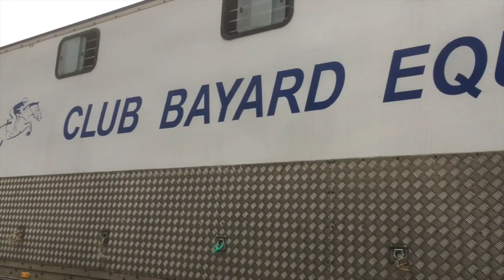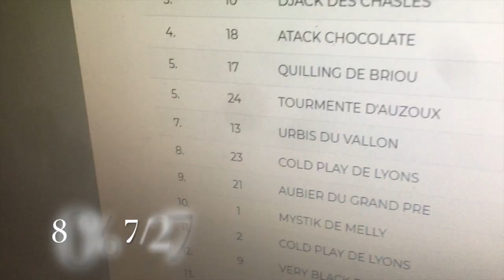❥ VLOG CONCOURS: Notre 1ère hunter club 1 !!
⇝ Des précisions ?

Il s'agit du vlog du concours du 24/11/19 qui s'est déroulé au haras de Jardy ! C'est le premier concours de la saison de hunter et nous avions donc engagé club 2 et club 1 pour notre reprise avec Pipou. La club 2 se passe extrêmement bien et une "faute" du jury nous coute 5pts. Je m'explique, sur le plan il était indiqué de passer entre l'obstacle n7 et n8 mais en réalité il y avait un obstacle entre ces deux obstacles là. Je suis passée entre le 7 et le 8 mais derrière l'obstacle situé entre les deux et le jury a considéré cela comme une faute. Nous sommes allez faire une réclamation mais ils n'ont rien voulu entendre ! Mais bon passons, pour une reprise je suis super contente du tour ! Nous terminons en 81,75% 9/40 (normalement en 86,75% 2ème) ! Ensuite la club 1, malgré une détente éclair, super tour pour une première cette petite barre nous coute la 1ère place :( Nous finissons en 80% (normalement 85%), 7/26. Je suis super fière de ma crevette qui n'a pas fait tâche parmi tous ces beaux chevaux !

⇝ Qui on est ?

Je m'appelle Vaiana, j'ai 17 ans et mon galop 6 ! Je monte à Bayard depuis que j'ai 6 ans et cela fait deux ans que j'ai intégré l'équipe hunter/dressage !

Il s'appelle Rouge du Prieure (alias Gros Chaton), c'est un hongre noir SF section A de 14 ans toisant 1m70. Nous sortons en dressage club 2 pour cette saison 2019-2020 !

Il s'appelle Urbis du Vallon (alias Pipou Star), c'est un hongre alezan OC de 11 ans toisant 1m54. Nous sortons en hunter club 1 pour cette saison 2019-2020 !

⇝ Autres infos
Prochaine vidéo, une présentation des deux bêtes !

A bientôt, Vaiana, Urbis et Rouge.